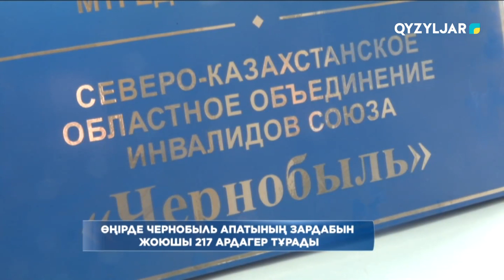Өңірде Чернобыль апатының зардабын жоюшы 217 ардагер тұрады